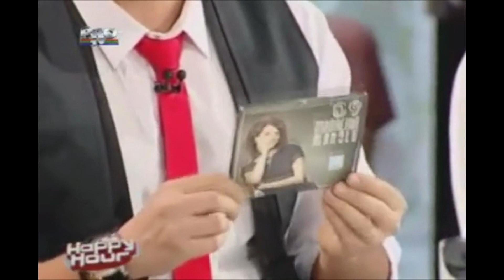Madalina Manole la "Happy Hour" - 01.03.2010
Pe 1 martie 2010, Madalina a fost in platoul lui Maruta pentru a-si prezenta noul album ce se numeste "09".
"Este promisiunea mea mai veche pt cei care au ramas in toti acesti ani, alaturi de mine", a marturisit la momentul respectiv regretata cantareata.

Cat despre copil, Madalina  a vorbit cu bucurie si a povestit ce obiceiuri si ce cuvinte a reusit sa pronunte pana in momentul respectiv.

Daca apreciati artistul si munca depusa, distribuiti materialul.
Nu copiati si repostati materialele prezentate!